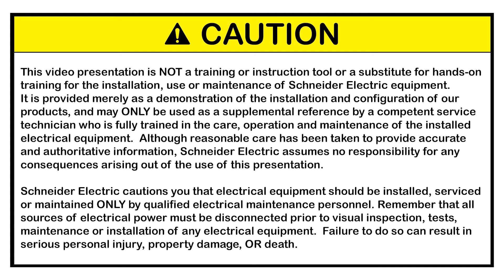NF Sub-Feed Breaker Kits (3 of 3): L-Frame 600A (NF600SFBPPL)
Part of the Square D™ NQ and NF RTI Series
Proper installation of the NF600SFBPPL PowerPact™ L-Frame Main/Sub-feed Circuit Breaker Kit is demonstrated in 600A NF panelboards for customers or specifications requiring a 600A main breaker application.
To learn more, visit se.com/us/squared.com